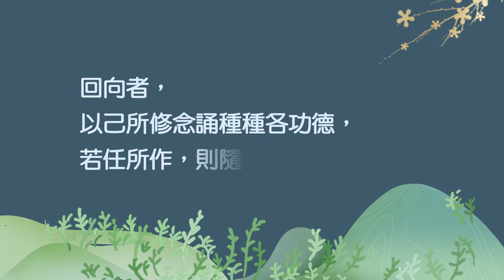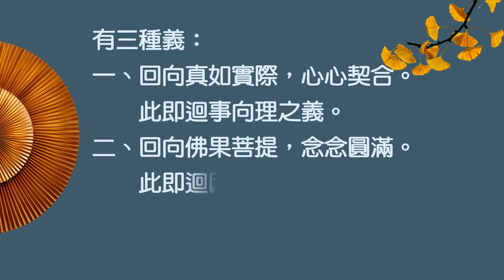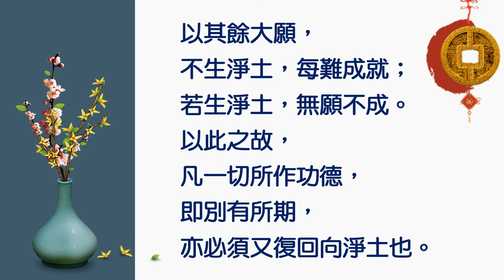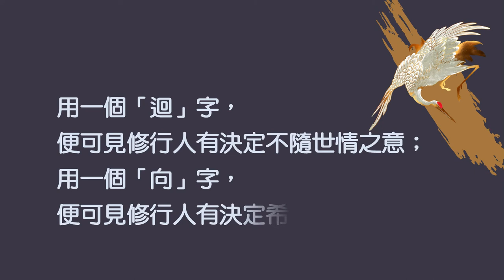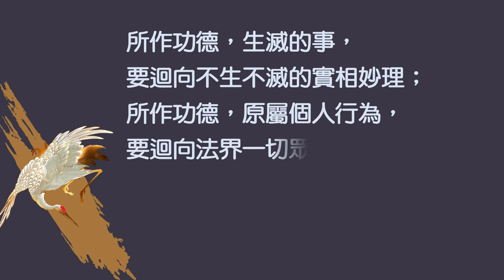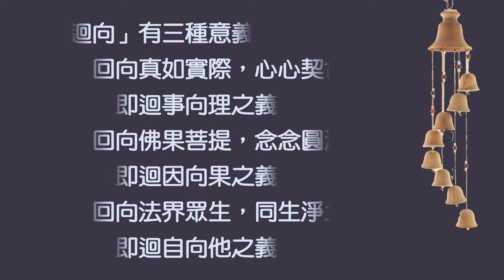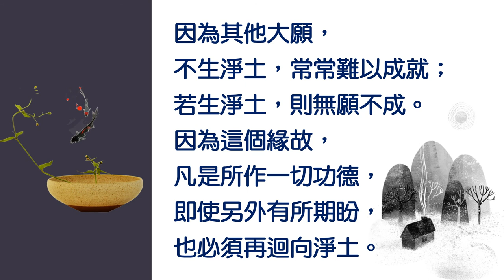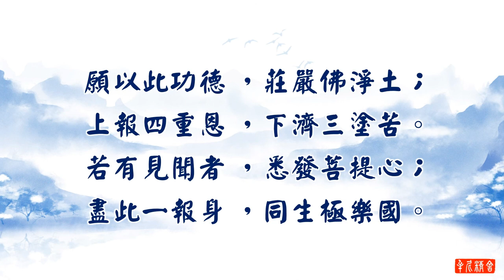印光大師文鈔精華語錄─什麼是迴向？如何迴向最如法？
什麼是迴向呢？因為自己所修所唸誦等種種功德，若任其所作，不做迴向，就會隨其功德得到各種人天福報。若有這種心願，功德無量。詳情請觀看印光法師文鈔精華語錄影片。